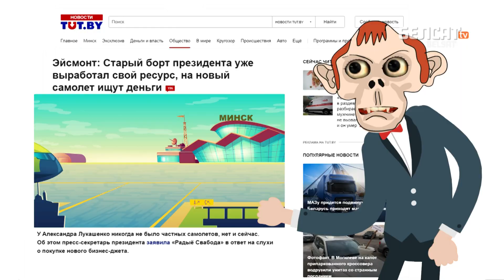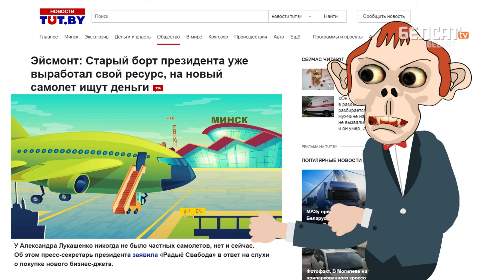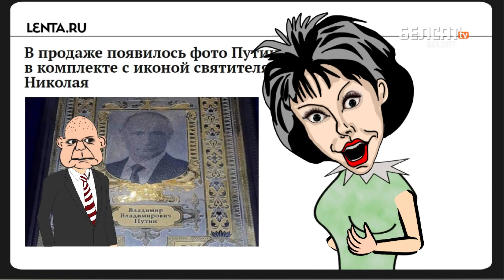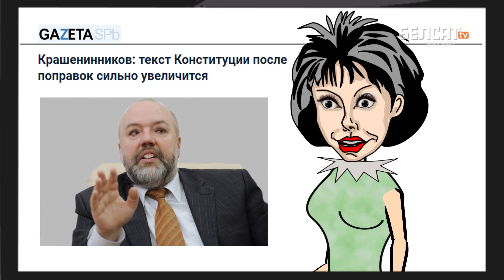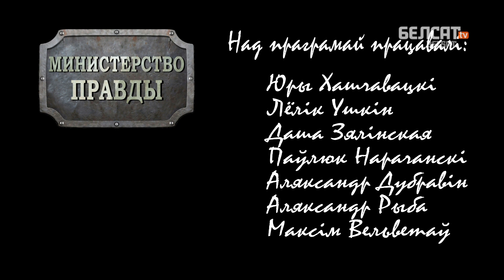Гарант: Мой народ просто портит кислород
Сколько подгузников для взрослых нужно произвести, чтобы

Мульт о том, как Гарант День защитника Отечества импортозамещал.
23 февраля – День защитника Отечества от его народа.
Поза раком – это рывок к новым высотам экономического чуда!
Когда РПЦ начнёт продавать антикоронавирусные свечки?
Как контролировать наличные деньги, чтобы беларусы не успевали их спрятать?